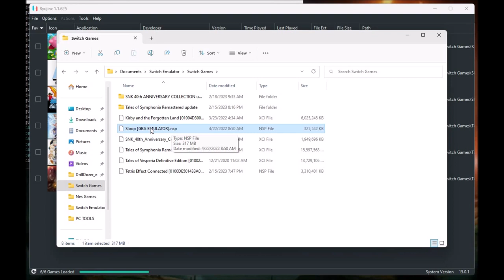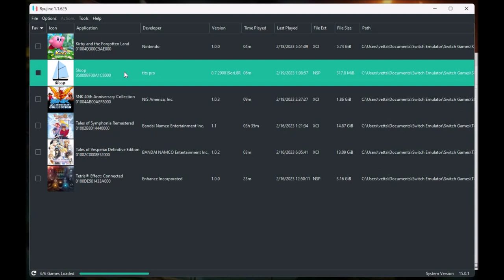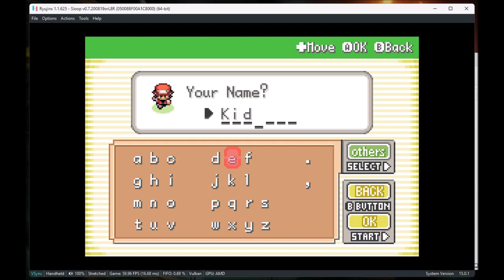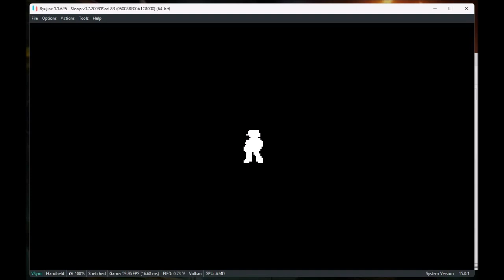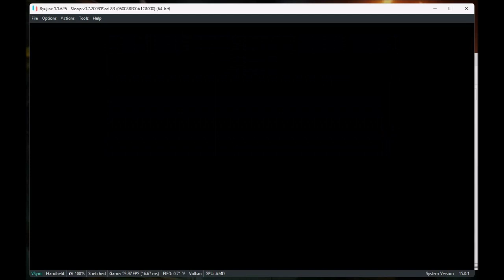How I Made Pokémon Clover Run On The Switch and Download Link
Today I did a little dirty nerdin and injected
 into the GBA EMULATOR FOR SWITCH known as SLOOP. The Pokémon clover rom had to be converted to 128 flash type save file to work in this format.

That said I've done all that shit FOR you!

 I will include the files needed to install the NSP and simply drag and drop the files into the appropriate directory to get things up and running!

Install the NSP
Install "contents" folder in atmosphere
Profit.